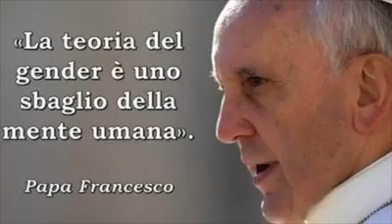Snowflake Generation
Generazione "fiocco di neve"..

Cari amici è di questi giorni la pubblicazione di  un’indagine dell’Organizzazione Mondiale della Sanità,  condotta in 42 Paesi negli anni 2013 e 2014,  che esprime preoccupazione riguardo alla salute mentale dei giovani nati nel terzo millennio. Infatti secondo questa indagine il 30% dei ragazzi è affetto da malattie mentali.
In Italia negli ultimi 5 anni sono aumentati del 45% i minori seguiti e solo nell’ultimo anno gli adolescenti che si sono rivolti al pronto soccorso per problemi psichiatrici acuti sono cresciuti del 21%.

I giovani del terzo millennio, cari amici,  hanno assistito a un velocissimo cambio epocale, mai accaduto nel corso dell’intera storia umana. Un cambio a livello familiare, sociale, economico, culturale e spirituale e ne hanno ricevuto, e ne ricevono,  tutti i contraccolpi nel bene e, purtroppo,  nel male.

Le conquiste della medicina e della scienza come anche la rivoluzione informatica, con l’accesso quasi gratuito a Internet,  sono opportunità formidabili per i giovani.
Ciononostante alcune mutazioni,   come l’evoluzione delle strutture familiari (famiglie frammentate, abbandonate a se stesse, spezzate; famiglie monoparentale; nuove forme di unioni formate da persone dello stesso sesso) , l'esplosione della disoccupazione , la pervasività e, a volte, la prepotenza delle reti sociali virtuali, la facilità con la quale i giovani hanno accesso alle droghe,   non favoriscono l’equilibrio psichico...

Inoltre l’ideologia gender,  favorita dalla finanza globale che ha scoperto che più l’individuo è confuso riguardo alla sua identità,  più spende,  non è estranea a questo processo di indebolimento della psiche dei nostri giovani.

In Italia nell’appello inviato dalla Sinpia al ministero della Sanità e alla Conferenza delle Regioni si fa un lungo elenco delle patologie neuropsichiatriche che, in assenza di cure adeguate possono compromettere lo sviluppo psicofisico dei minori (disabilità intellettive, paralisi cerebrali, disturbi della coordinazione motoria, disturbi specifici del linguaggio e dell’apprendimento, disturbi dello spettro autistico, da deficit di attenzione, del comportamento alimentare …
Inoltre sono comparse nuove modalità come la dipendenza da Internet l’isolamento in casa, l’aggregazione in bande e tante altre forme…

Un discorso a parte meriterebbero, cari amici,  i danni provocati, specialmente nel mondo occidentale, dalla dittatura del "pensiero unico politicamente corretto". Danni che si possono riassumere nell’incapacità dei giovani di affrontare tutto ciò che si pone come problematico o che viene percepito come offensivo, solo perché contrasta con il loro modo di pensare, che poi è quello del “ diritto dell’io di fare tutto quello che desidera fare senza che nessuno debba interferire o disturbare” inculcato senza tregua attraverso tutti i mezzi di comunicazione sociale… Per questa ragione i giovani sono così fragili che, di fronte a un’idea diversa dalla loro , chiedono che venga eliminata per essere lasciati in pace. Infatti essi non sono assolutamente in grado di opporsi a visioni differenti con argomentazioni ragionevoli… Per questo negli Stati Uniti e nel Regno Unito questa generazione è stata denominata anche "Snowflake generation" "Generazione fiocco di neve”,  perché come i fiocchi di neve, i ragazzi e le ragazze del terzo millennio,  sono inconsistenti…
Non è un caso, quindi, i se il suicidio è diventato per i giovani la seconda causa di morte dopo gli incidenti stradali…

Cari amici la Chiesa è in prima linea nella difesa dei giovani e chiede a tutte le Istituzioni, dalla Famiglia allo Stato, dalle organizzazioni giovanili a tutti coloro che hanno compiti educativi di non arrendersi di fronte a questa sfida epocale, ma di accogliere, mettersi in ascolto dei giovani, delle loro speranze e delle loro sofferenze come Papa Francesco ha recentemente riaffermato:
"Cosa fa un giovane senza lavoro? Si ammala, deve andare da uno psichiatra, o cade nelle dipendenze o si suicida o cerca qualcosa che gli dia un ideale e fa il guerrigliero ma, pensate, questi giovani sono la nostra carne, la carne di Cristo e per questo il nostro lavoro deve andare avanti per accompagnarli e soffrire in noi quella sofferenza nascosta, silenziosa che li angoscia tanto nel cuore” Cari amici è tutto per adesso, ciao e Dio vi benedica sempre!